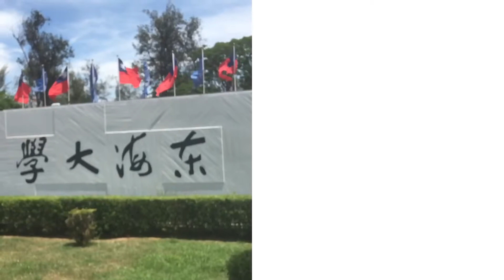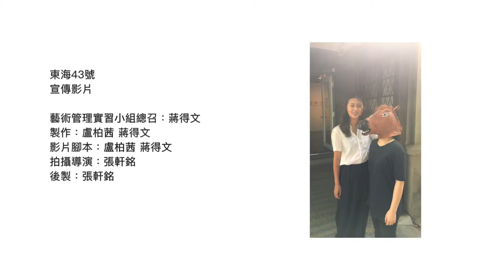東海43號在哪裡？（主題曲）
主題曲歌詞與製作：張軒銘
演唱混音&旋律編寫：張軒銘